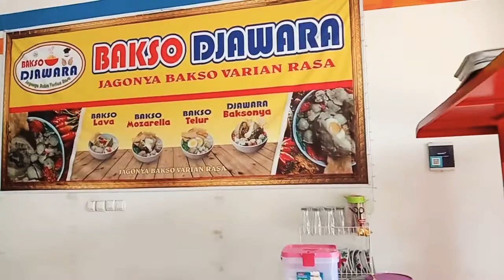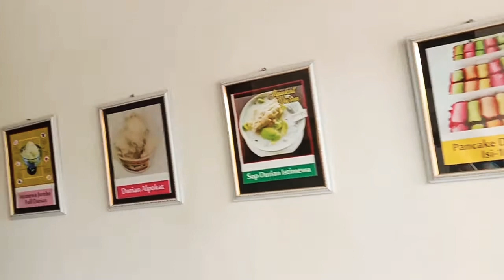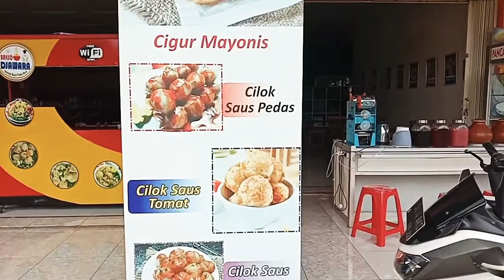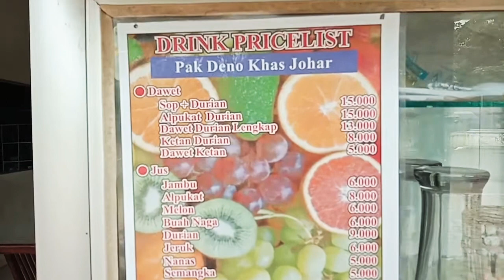VIRAL!! JANGAN BILANG KEKINIAN KALO BELUM COBA BAKSO INI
Assalamualaikum..hai sobat Youtube🤗
Review kali ini Viral!! Jangan Bilang Kekinian Kalo Belum Coba Bakso Ini, akan merekomendasikan kepada anda tempat bakso yg Viral!! Jangan Bilang Kekinian Kalo Belum Coba Bakso Ini.
Untuk itu tonton sampai habis Viral!! Jangan Bilang Kekinian Kalo Belum Coba Bakso lni.